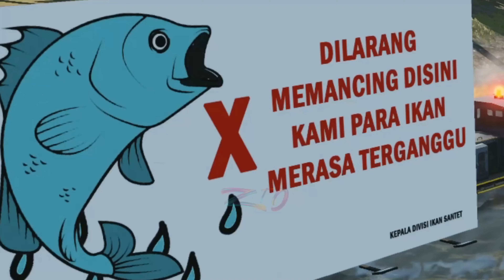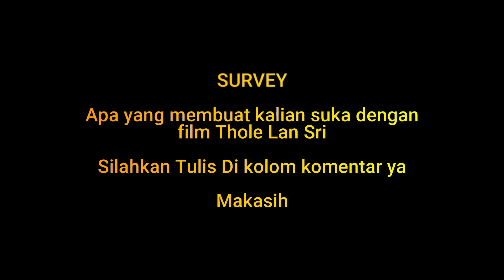MISI PENYELAMATAN IKAN TENGGELAM | Thole Lan Sri Eps 262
Thole lan sri kembali hadir, semoga dapat menghibur kalian semua ya
tinggalkan like nya lho ya hihi

Terima Kasih